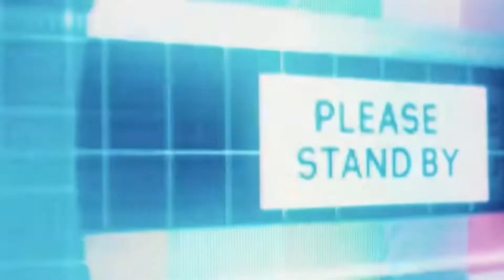TRASH OR PASS-BOOSIE BADAZZ - PERIOD FT. DABABY REACTION